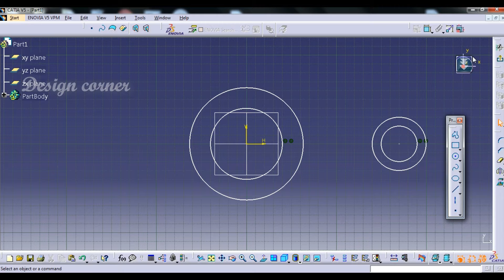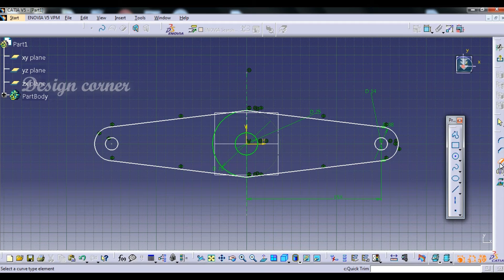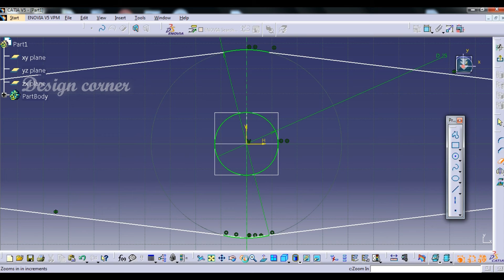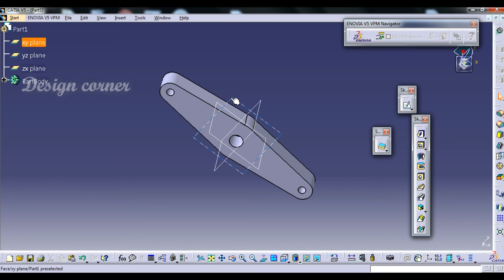CATIA V5 Practice Design 4 for beginners | CATIA Part modeling | DESIGN CORNER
Education videos